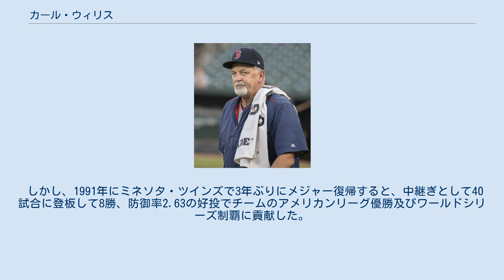カール・ウィリス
カール・ブレイク・ウィリス（Carl Blake Willis, 1960年12月28日 - ）は、アメリカ合衆国バージニア州ダンビル出身の元プロ野球選手（投手）。
右投左打。
現在は、MLBのクリーブランド・インディアンスの投手コーチを務めている。
 1982年のMLBドラフト31巡目（全体764位）でサンフランシスコ・ジャイアンツから指名されたが、この時は契約しなかった。
 1983年のMLBドラフト23巡目（全体581位）でデトロイト・タイガースから指名され、プロ入り。
翌1984年にメジャーデビュー。
その後はメジャーとマイナーを行き来するシーズンが続き、1988年にシカゴ・ホワイトソックスでのプレーを最後に2年間メジャーから遠ざかっていた。
 しかし、1991年にミネソタ・ツインズで3年ぶりにメジャー復帰すると、中継ぎとして40試合に登板して8勝、防御率2.63の好投でチームのアメリカンリーグ優勝及びワールドシリーズ制覇に貢献した。
その後、1995年に引退した。
 引退後は投手コーチとなり、クリーブランド・インディアンス（2003年 - 2009年）ではCC・サバシア、クリフ・リーという2人のサイ・ヤング賞獲得に寄与した。
その後、シアトル・マリナーズ（2010年 - 2013年）、ボストン・レッドソックス（2015年 - 2017年）を経て2018年から再びインディアンスの投手コーチを務めている。